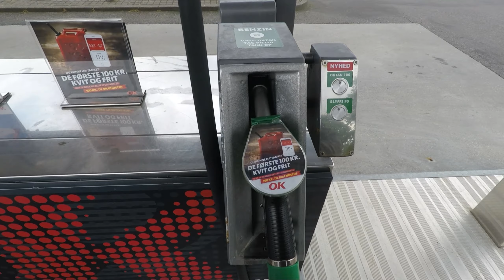This is why we ride #2 ( 2k 60fps) GoPro Hero 5 black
Dacă ți-a plăcut acest video, nu uita să te abonezi și să dai share!

Apreciază să fii apreciat.

Echipament moto

-Casca AGV K-1, AGV K-3, MT Targo, NEX Racing

-Geaca: Alpinestars Bionic Plus

-Manusi: Alpinestars SMX V2 1 Air

-Ghiozdan: Dainese D-Dry Mach